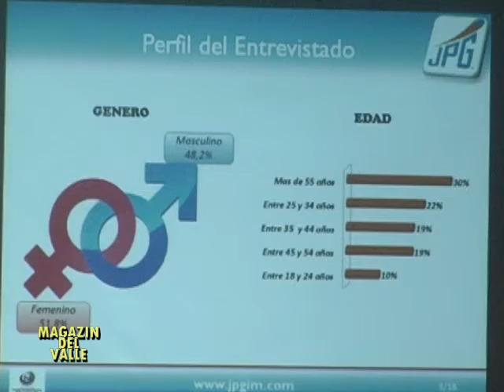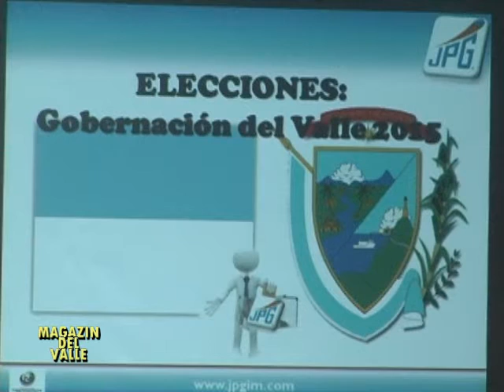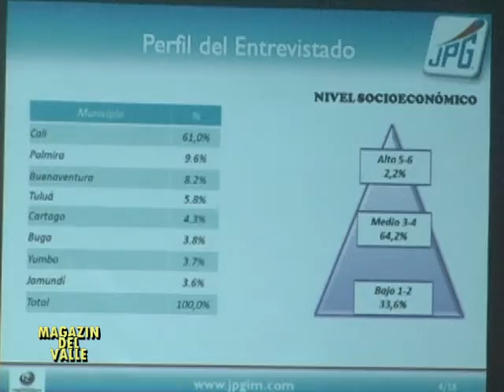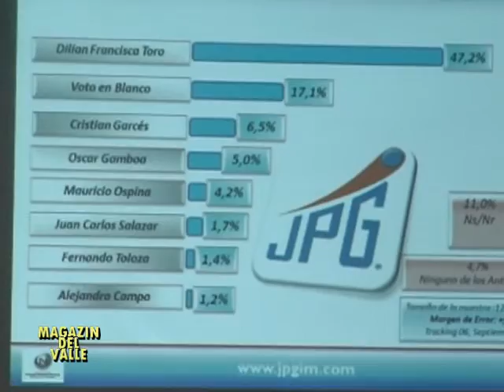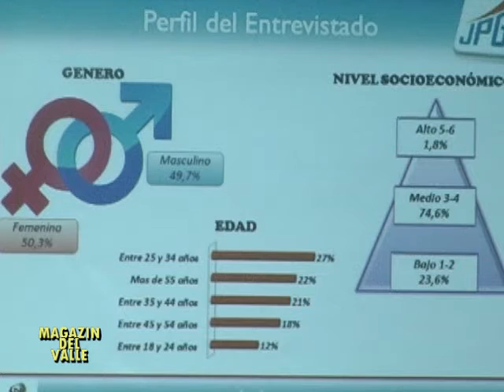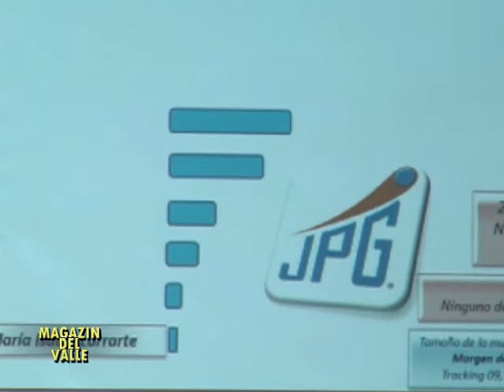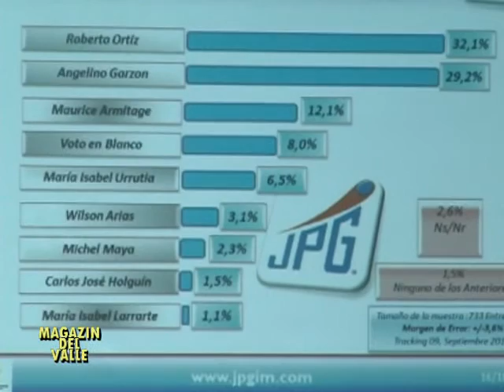MAGAZIN DEL VALLE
ENCUESTA GOBERNACIÓN DEL VALLE Y ALCALDÍA DE CALI
SEPTIEMBRE 2015